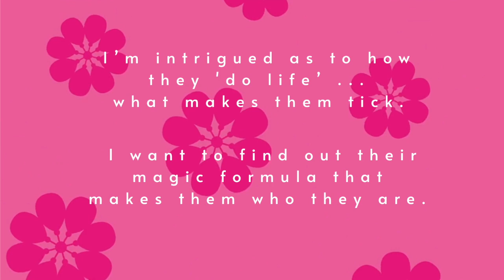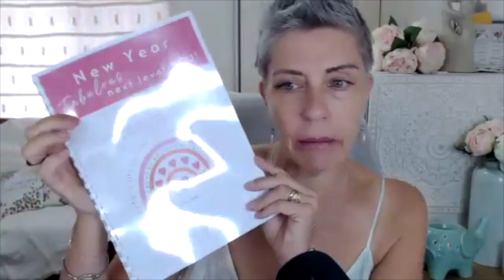Happiness Hive Podcast: Ep 67 - Catherine Bowyer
The Happiness Hive podcast is all about me, Catherine Bowyer, chatting with women from around the world who I admire and who inspire me. I’m intrigued as to how they ‘do life’ – what makes them tick. I want to find out their magic formula that makes them who they are.

Coming to this time of year can cause us to stop, take stock and reflect on what was. It's a powerful process Catherine takes herself through each year, in this solo episode of The Happiness Hive you can join in too. Listen as Catherine shares the importance of carving out time for these reflections and intention setting for the New Year.

In this episode you'll also hear:
- how identifying areas of improvement helps your personal growth
- the power of setting new intentions for transformation
-  why reconnecting with yourself helps you believe in the possibilities ahead for you
- how reflection helps you make peace with the past
- why the key to your personal evolution lies in the moments of release... and so much more!

This podcast is produced by Nikki Voxx from Quintessential Being

Hugs & happiness,
Catherine and the Happiness Hive Team